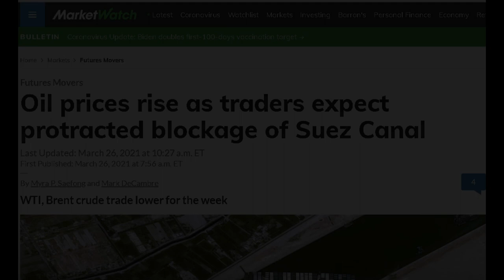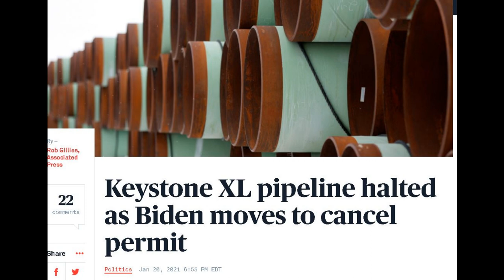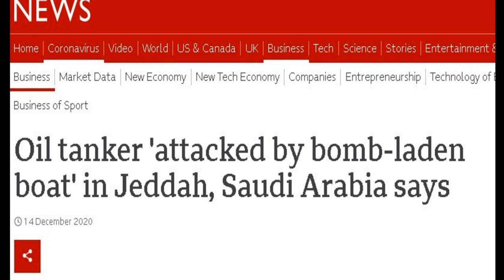The Ever Given Incident, and Why it Matters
Here’s a quick and dirty video on why we think that the Ever Given incident is worthy of much more consideration than many people realize.
Of course, no analysis would be complete with out a CYA disclaimer, and in this case, this video drastically over simplifies the worlds energy situation. So the phrase “it’s more complicated than that” can correctly be applied to pretty much every point we make. This short clip is just meant to trigger some thoughts about how the global energy market is far more capable of disrupting daily life than one might think.

And if you would like to support us anonymously by donating using cryptocurrency, here is our address:
bc1qsvj58q2w03ru2mdtnru79ee4n3y6u6mh7lu009
This address is routinely changed, for obvious reasons.

When this video eventually gets taken down, you will be able to find it on our LBRY.tv page! LBRY is a great platform because it has no ads, and no data goes through any sketchy servers because it has no servers.